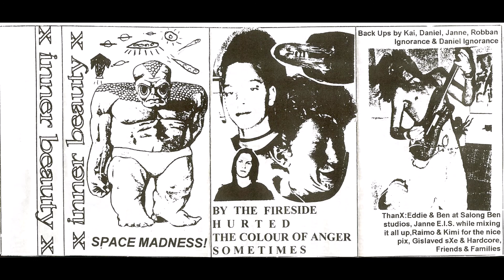xInner Beautyx - Space Madness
xInner Beautyx
Space Madness
199?
Gislaved Hardcore